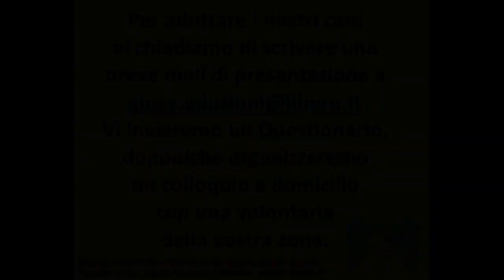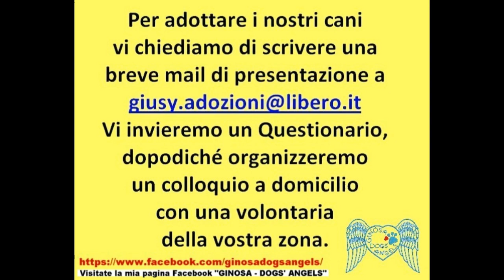MELISSA 6 anni Canile di Laterza